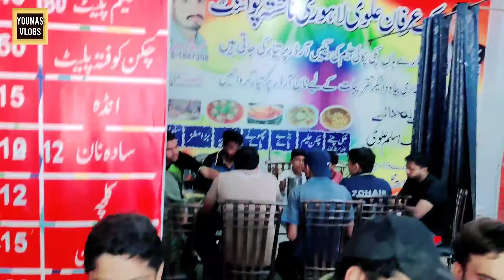Amazing breakfast in Arifwala || Younas vlogs || Entertainment